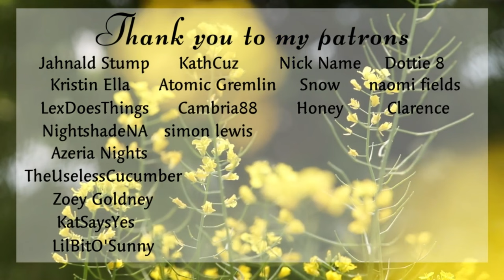Chapter 26 || Change Fate by being Aggressively Kind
Minor trigger warning: mention of blood, near the end of the chapter. Otherwise it's wholesome gardening and running around in sunshine :D

Check out the author on either tumblr, twitter, or Instagram @sircantus
Here are my links!